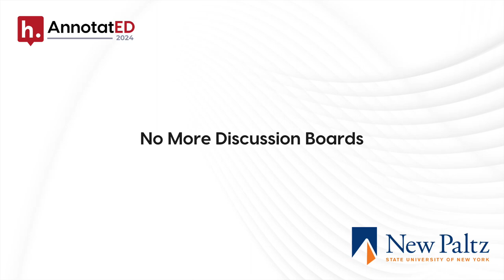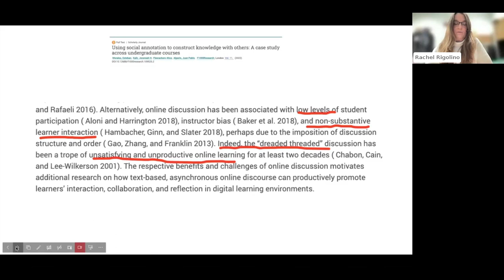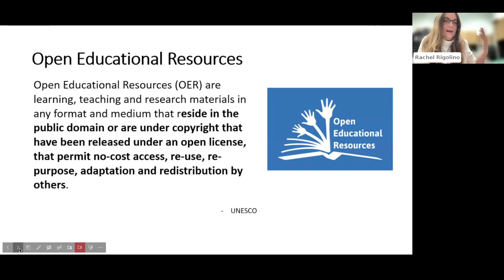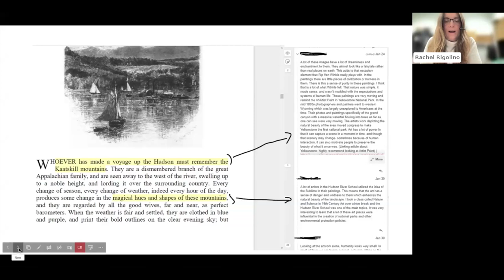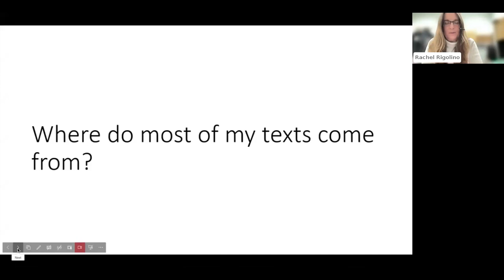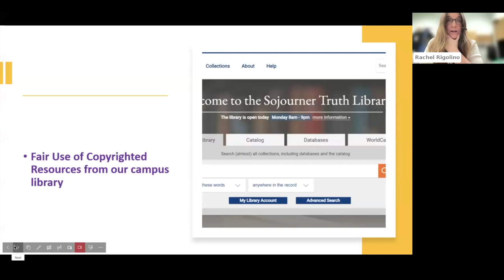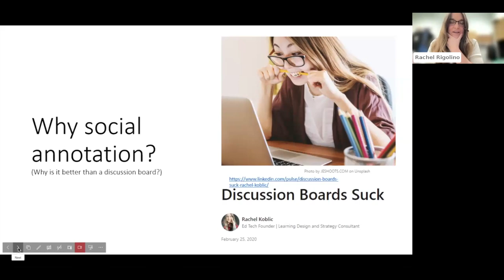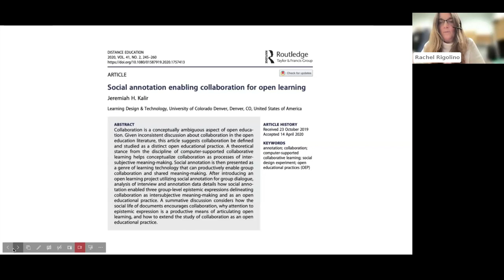No More Discussion Boards